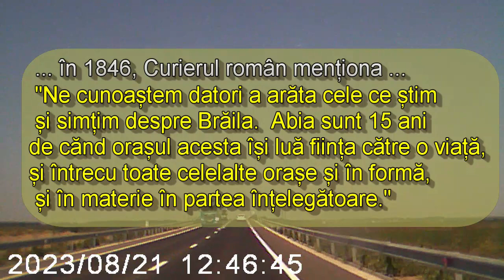Podul suspendat de la Brăila